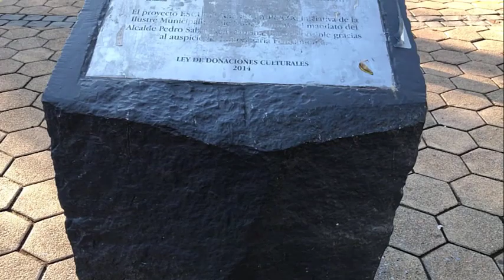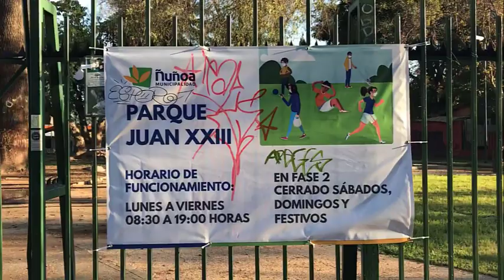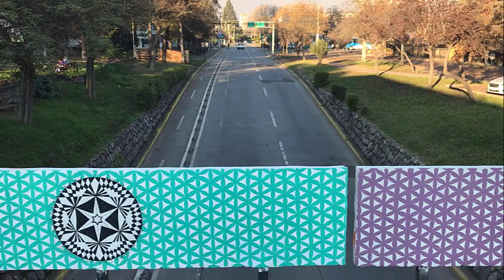Plaza Ñuñoa, Parque Juan XXIII y Villa Frei - Caminata en cuarentena - 🇨🇱 Santiago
✓ Pulgar Arriba
✓ Comentar